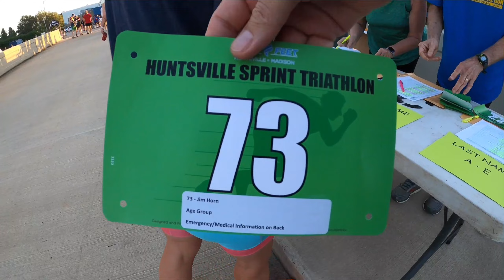42nd HUNTSVILLE SPRINT TRIATHLON 2022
Beth and I attempt the Sprint Triathlon both of us are out of shape and did it just for fun. This is a great event in Alabama.